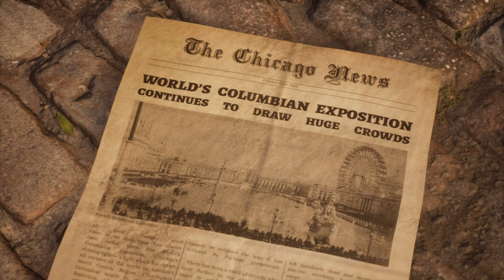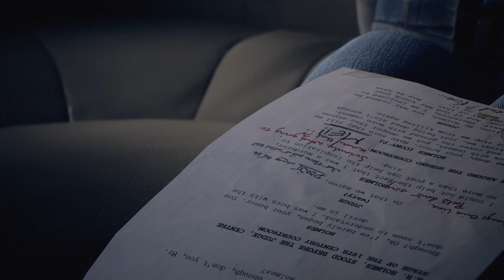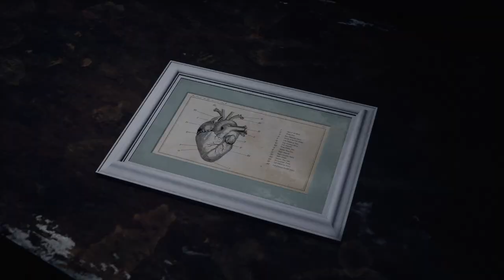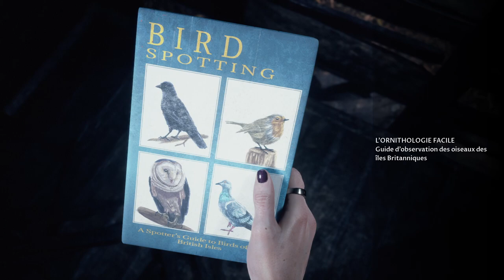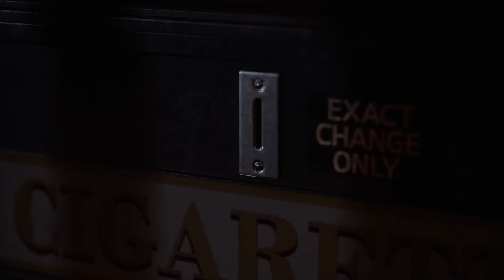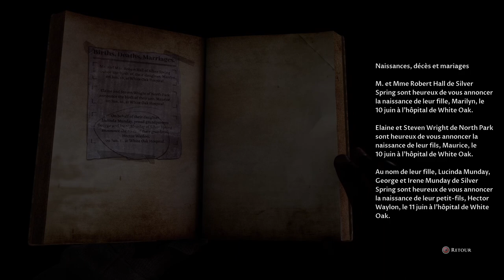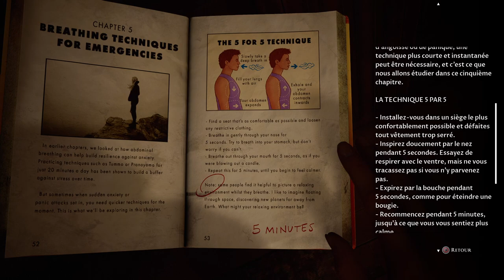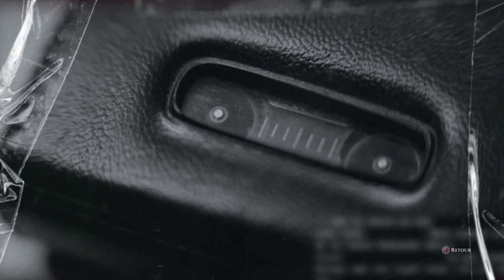[FR] The Devil In Me #1 - WTF Les Bruits !